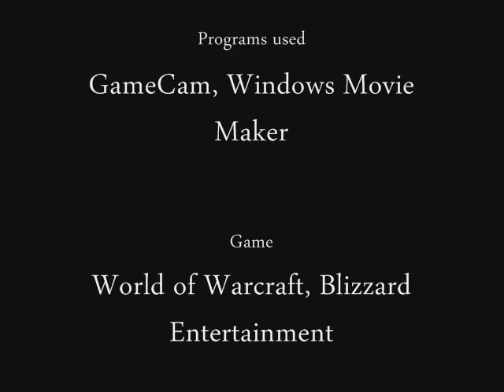WoWFilms: Forkhaven vs Icecrown Citadel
Due to a request from one of my subscribers, I managed to have myself whisked into a PuG and tried ICC 10 ... to no avail. WoW is made and owned by Blizzard Entertainment.